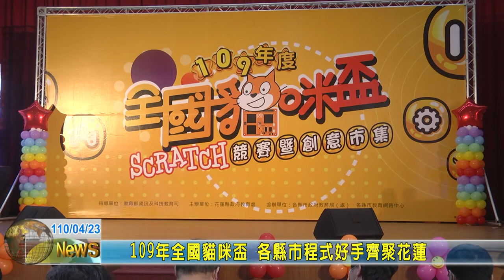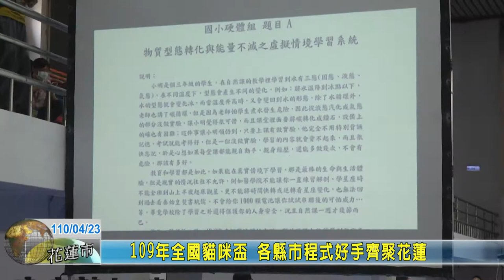20210423 02 109年全國貓咪盃 各縣市程式好手齊聚花蓮